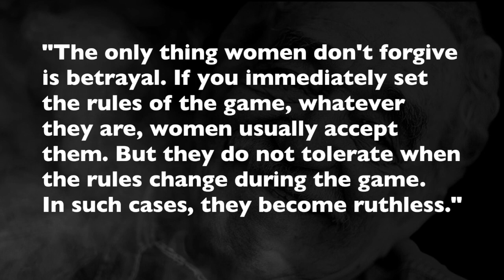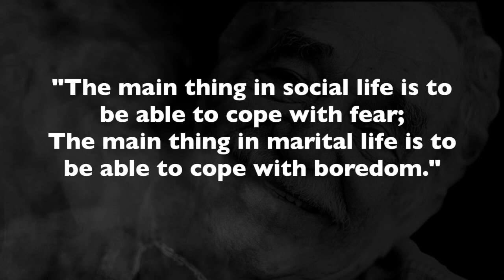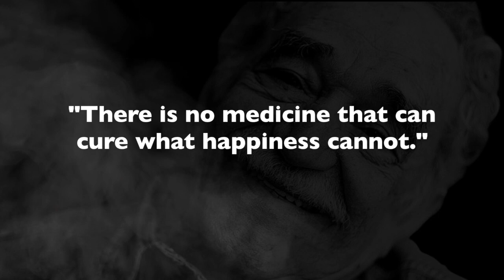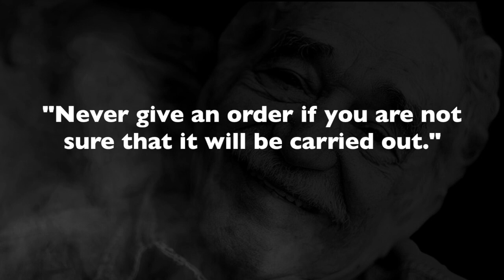Vital and Wise Quotes by Gabriel Garcia Marquez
Here are some of them:

You may be just a person in this world, but for someone you are the whole world.

If you meet your true love, she will not leave you--not in a week, not in a month, not in a year.

The only thing women don't forgive is betrayal. If you immediately set the rules of the game, whatever they are, women usually accept them. But they do not tolerate when the rules change during the game. In such cases, they become ruthless.

In family life, it is much easier to avoid catastrophes than to avoid annoying petty trifles.

One minute of reconciliation is worth more than a whole lifetime of friendship.

People who are loved should die with all their belongings.